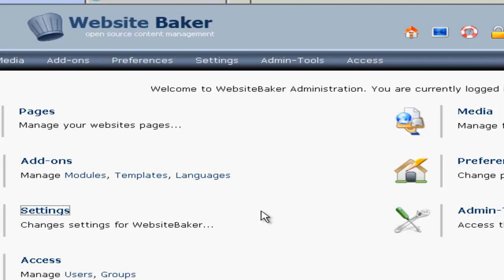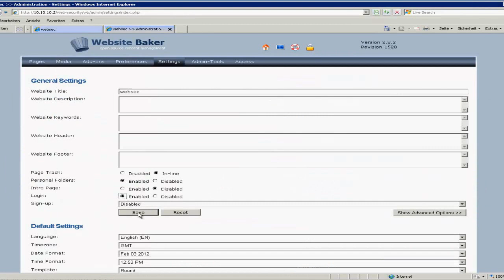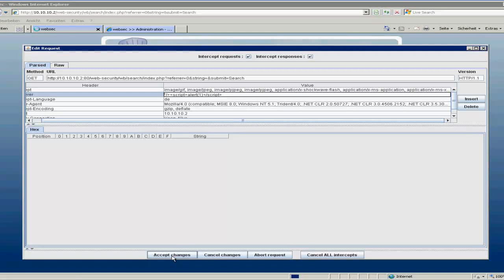Cross-site Scripting vulnerability in WebsiteBaker 2.8.2 SP2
HTTP-Referer Cross-site Scripting vulnerability in WebsiteBaker 2.8.2 SP2